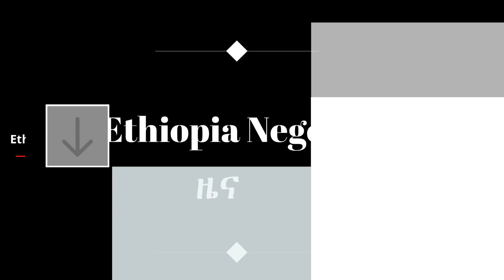EN News ዜናዎች ለነዶ/ር ደብረጺዮን ጥሪ ተደረገ || ቻይና ኢትዮጵያ ላይ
በኢትዮጵያ ነገ  ዜናዎች፣ ያልተነገሩ ታሪኮች፣ ትረካዎ፣ መጣጥፎችና የጉዞ ማስታዎሻዎችን ይቀርባሉ ወዳጅ ስለሁኑን ከልብ እናመሰግናለን